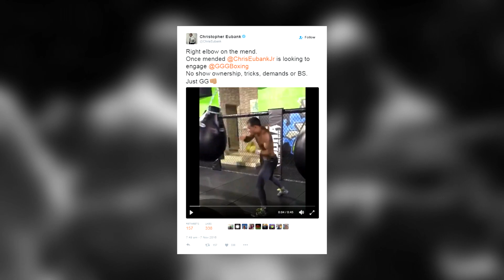CHRIS EUBANK SR CALLS FOR GENNADY GOLOVKIN FIGHT!!!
"NO SHOW OWNERSHIP, TRICKS, DEMANDS, OR BS- JUST GENNADY GOLOVKIN!!!